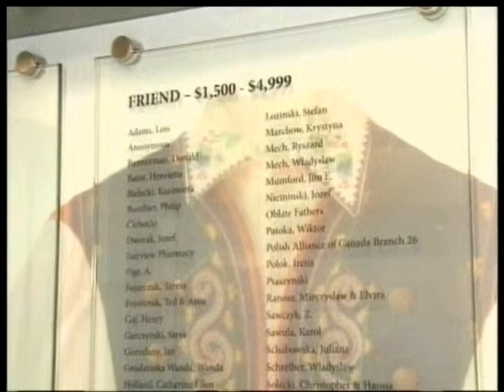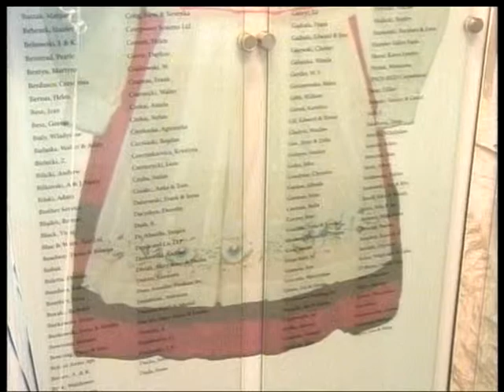Polish Studio (2013-07-06) - Event at Wawel Villa